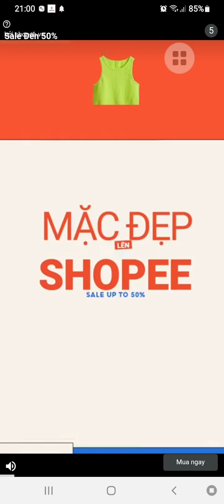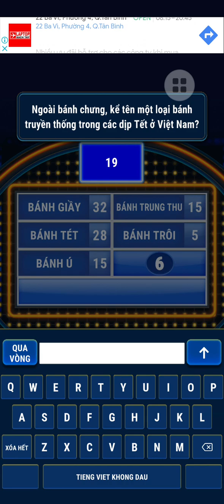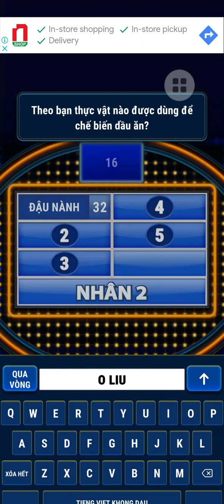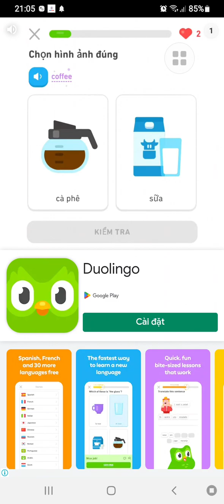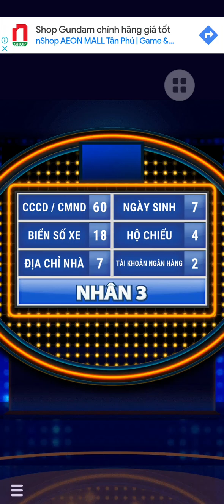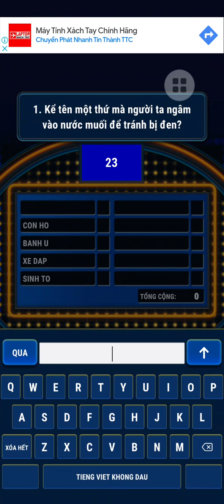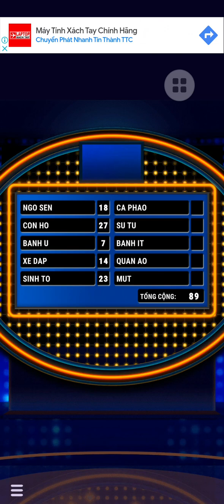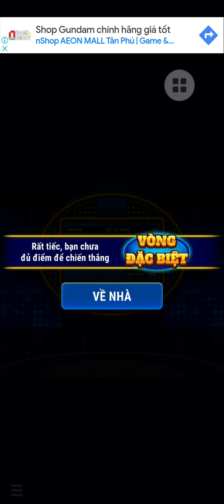Khảo sát 100 2024 - Tập 65 (03/11/2023)